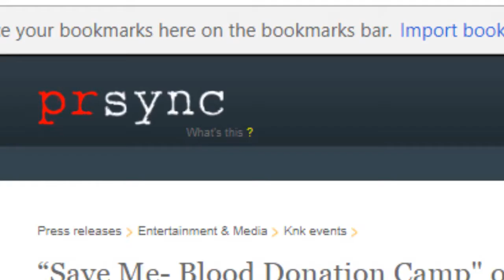“Save Me -Blood Donation Camp” by Nawab Malik draws huge response at Mumbai Suburbs